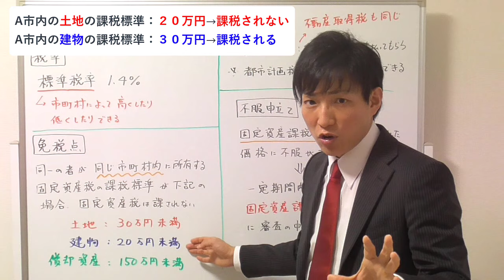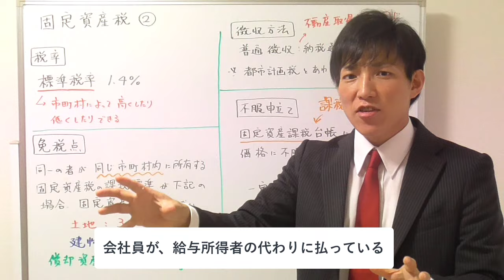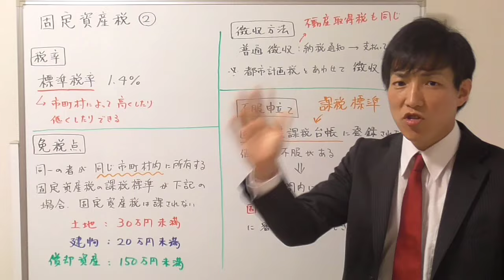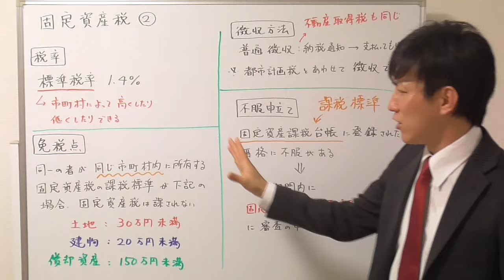【宅建】固定資産税｜不服申し立ては誰に対して行う？